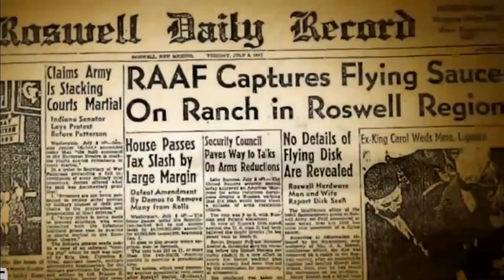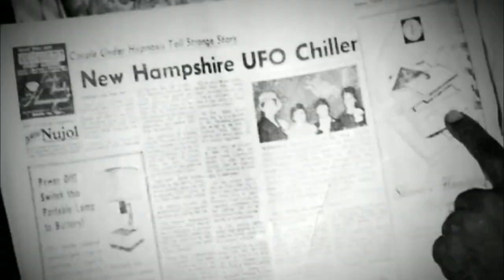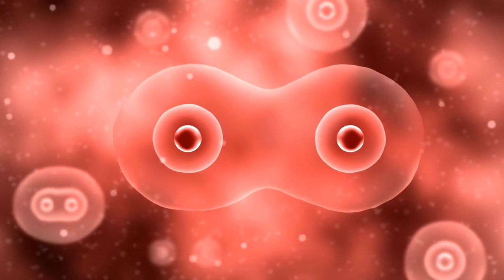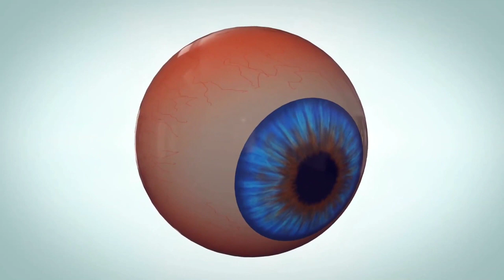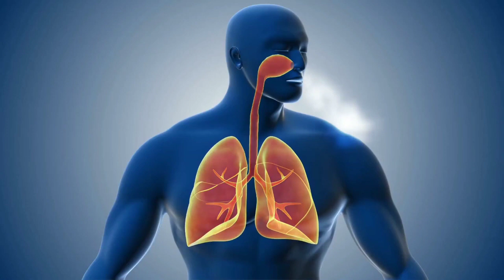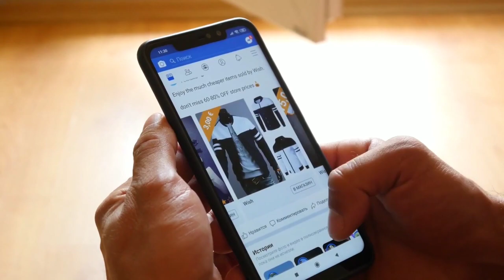Are aliens humans from future ? Are they time travellers?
Aliens Are Human From The Future in Hindi | Future Human Evolution

Aliens are human from the future Are the aliens us? UFOs may be piloted by time-traveling humans. Unidentified flying objects (UFOs) have captured the public's attention over the decades. As exoplanet detection is on the rise, why not consider that star-hopping visitors from afar might be buzzing through our friendly skies by taking an interstellar off-ramp to Earth? On the other hand, could those piloting UFOs be us — our future progeny that have mastered the landscape of time and space? Perhaps those reports of people coming into contact with strange beings represent our distant human descendants, returning from the future to study us in their own evolutionary past. Unidentified flying objects (UFOs) have captured the public's attention over the decades. As exoplanet detection is on the rise, why not consider that star-hopping visitors from afar might be buzzing through our friendly skies by taking an interstellar off-ramp to Earth? On the other hand, could those piloting UFOs be us — our future progeny that have mastered the landscape of time and space? Perhaps those reports of people coming into contact with strange beings represent our distant human descendants, returning from the future to study us in their own evolutionary past. Human evolution Dubbing these purported visitors "extratempestrials," Masters notes that close-encounter accounts typically describe UFO tenants as bipedal, hairless, human-like beings with large brains, large eyes, small noses and small mouths. Further, the creatures are often said to have the ability to communicate with us in our own languages and possess technology advanced beyond, but clearly built upon, today's technological prowess. Masters believes that through a comprehensive analysis of consistent patterns of long-term biocultural change throughout human evolution — as well as recent advances in our understanding of time and time travel — we may begin to consider this future possibility in the context of a currently unexplained phenomenon.